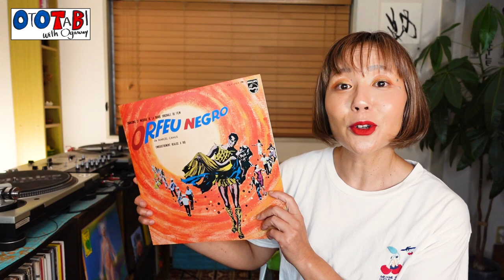【サントラ】映画「黒いオルフェ」サンバのリズムが炸裂！名曲「カーニバルの朝」を堪能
黒いオルフェ(字幕版)

黒いオルフェ サウンド・トラック

▼目覚めの一瞬前（MEZAME NO ISSHUN MAE）T-shirt & Goods

【黒いオルフェ ピアノ】浴衣Ver. Black Orpheus / Manha De Carnaval （カーニバルの朝） byアジアントリニティ ピアニスト茉莉

J.デップ最新作で描く「水俣病」なぜ今？独占取材(2021年5月16日)　ジョニーデップ　MINAMATA
真田広之＆加瀬亮ら日本人キャストがジョニー・デップを語る「仕事できて良かった」　映画「MINAMATA-ミナマタ-」フューチャレット映像